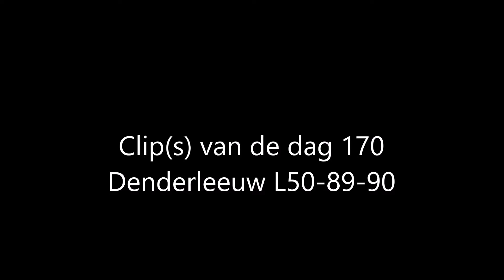Clips van de dag 170